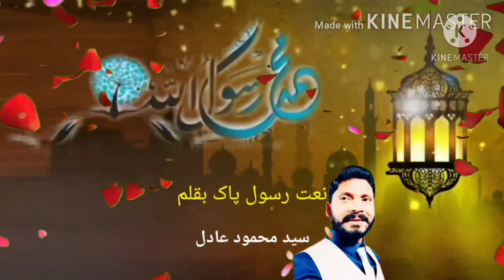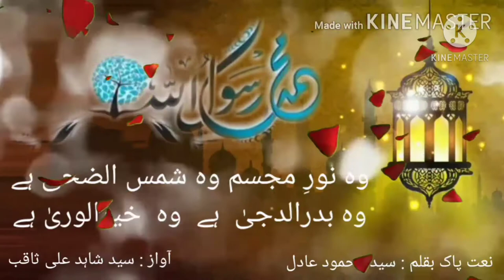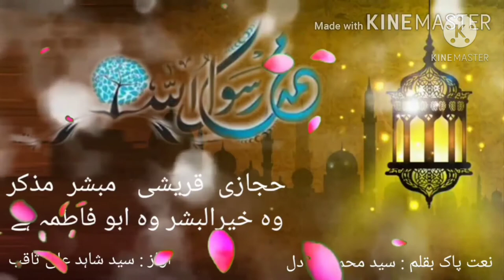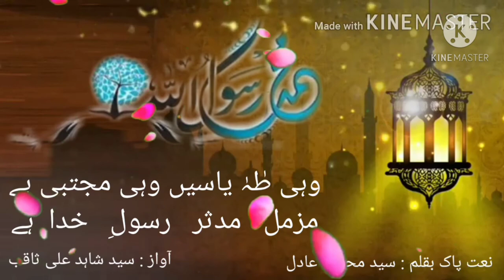Naat e paak by Syed Mahmood Adil ( Re Edited )